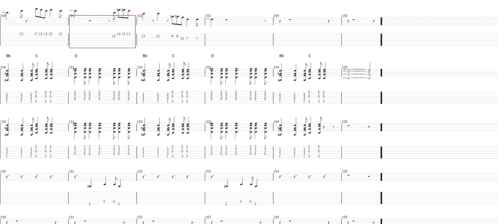Queen Crazy Little Thing Called Love Guitar Tablature